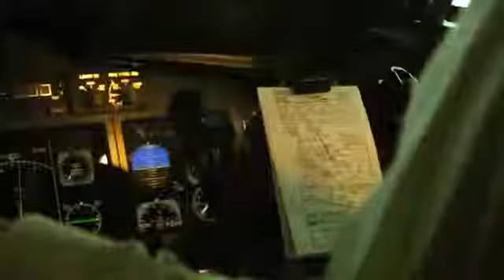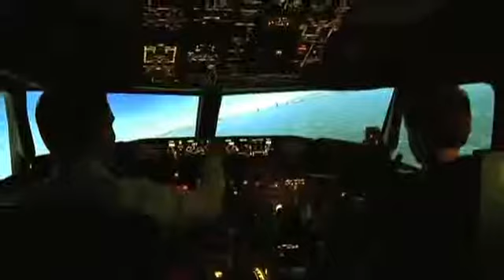1001activiteiten.nl - Flight Simulator Boeing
Team 1001activiteiten.nl
Voor elke gelegenheid een activiteit!